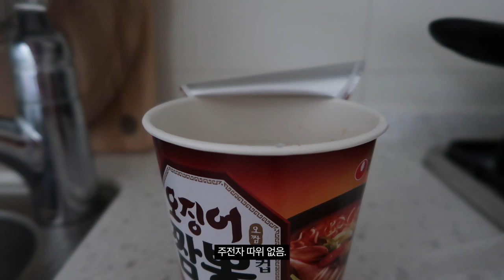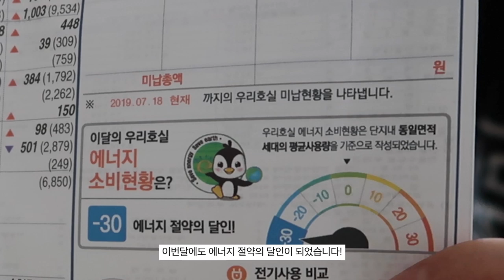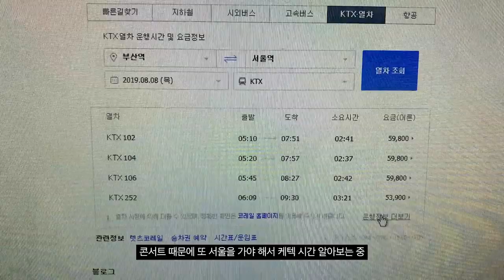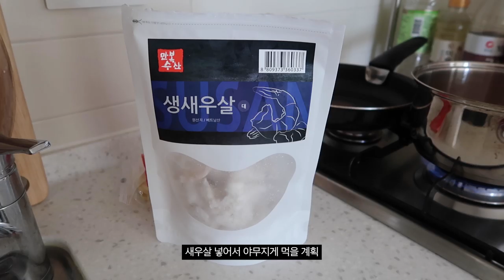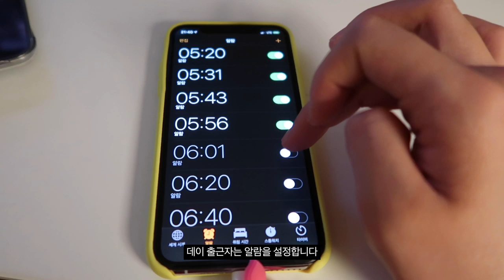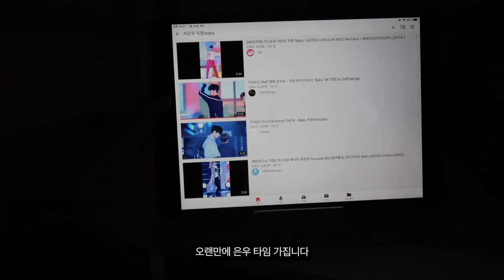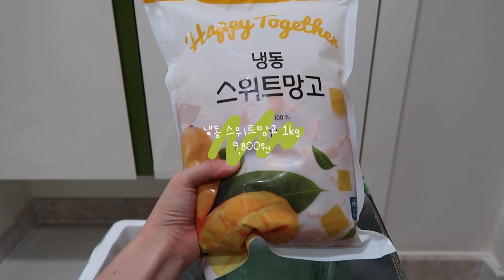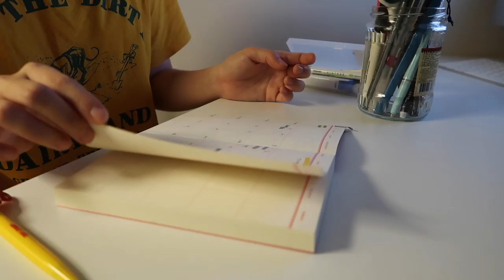예원 브이로그🏠집순이의 7월 마지막 일상, 자취방 구조 바꾸고 새 식물 들이기, 쥐란이🦇, 오아시스 하울.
안녕하세요. 이번 영상은 일상 브이로그입니다. 자취방 대청소하려다 삘 받아서 자취방 구조도 바꾸고 부업도 열심히 했던 7월의 마지막 일상이에요. 영상에서도 언급(?)했지만,,, 쇼핑몰 주소는 물어보셔도 알려 드릴 수 없습니다! 아직 부산은 새벽 배송이 가능한 지역이 아니라 택배로 받아서 시간은 조금 걸렸지만 그래도 꼼꼼하게 최소한으로 딱! 필요한 포장만 해주셔서 좋았어요☺️ 그럼 이번 브이로그도 재밌게 봐주시길 바라며 저는 다음 브이로그로 찾아올게요💚 태풍 피해도 없으시길 바라며... 모두들 굿밤되세요!

청소기 다이슨 v7 플러피 플러스
조명 이케아 뉘모네
탁상 시계
박쥐란
반바지 베지터블 콘 크림 하프
운동화
에코백

📹 camera | Canon G7x mark 2, Canon VIXIA mini,  i-Phone XS